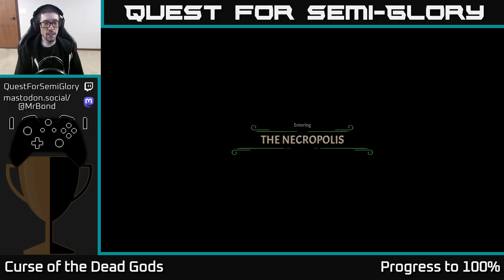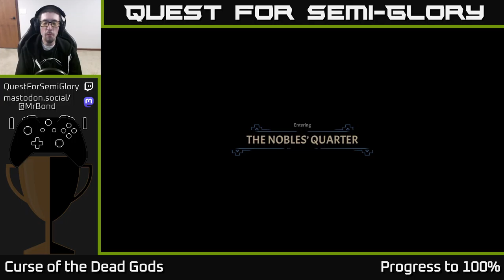Quest for Semi-Glory - Curse of the Dead Gods, Session 21 (Sunday longplay)